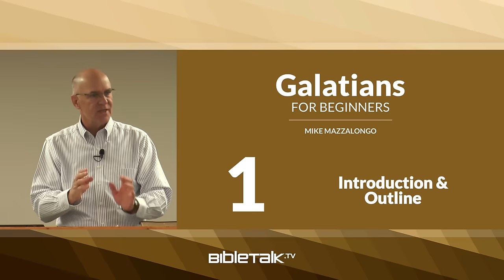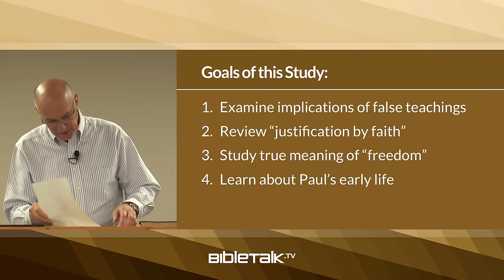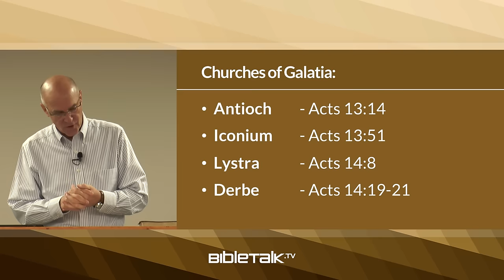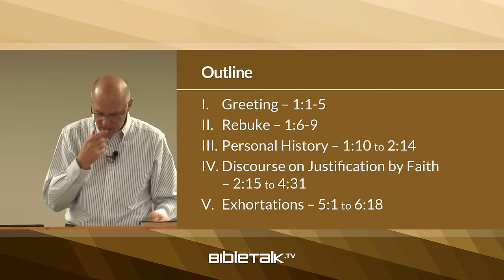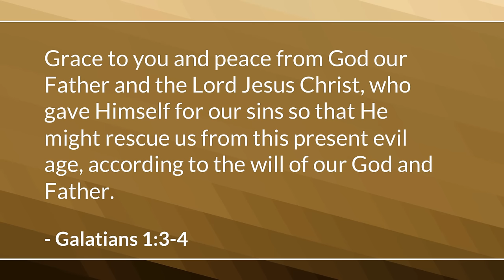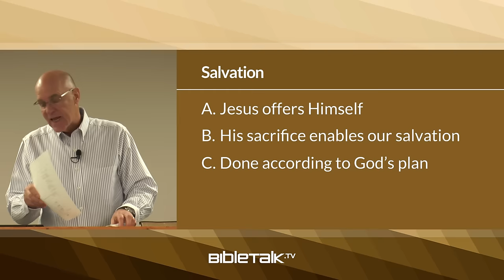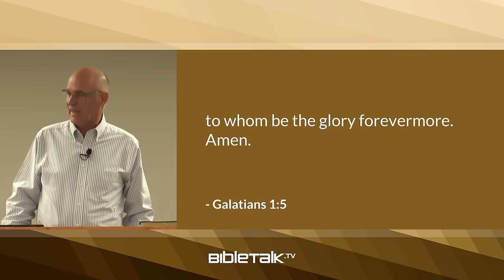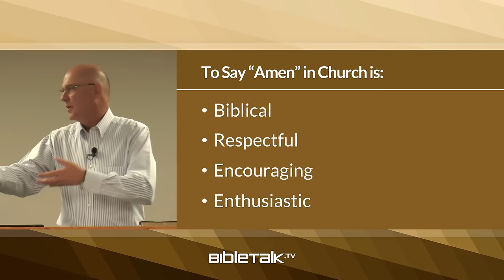Galatians Bible Study for Beginners – Mike Mazzalongo | BibleTalk.tv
This first lesson in this series contains the background information on the history of the Galatian church, Paul's reason for writing this letter, and the general division of the topics that the Apostle addresses in his epistle to these people. (Galatians 1:1-5)